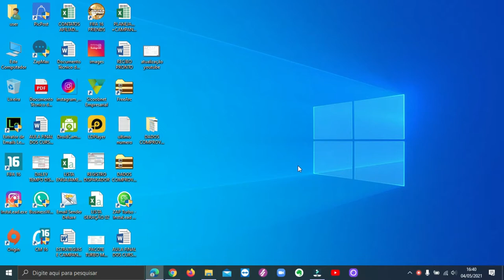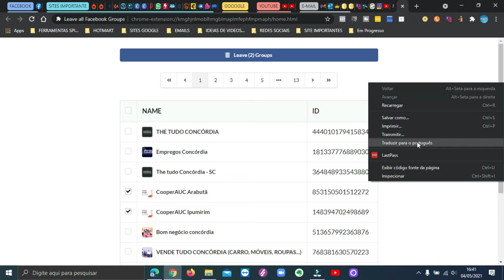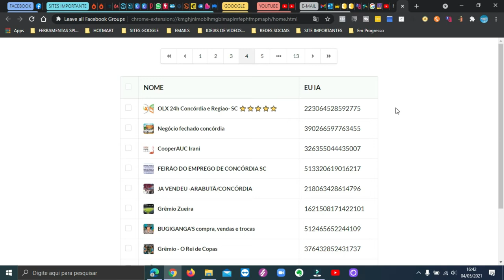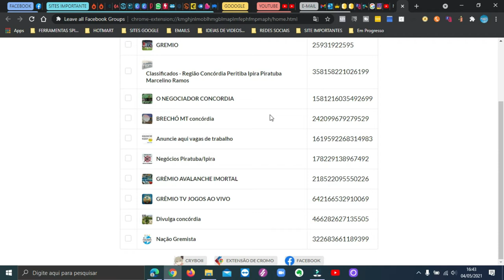COMO SAIR DE GRUPOS DO FACEBOOK COM UM CLIQUE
EXTENSÃO PARA SAIR DE GRUPOS COM UM CLIQUE